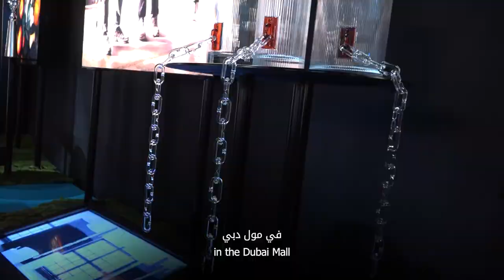The French Art de Vivre - A dream to share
A spectacular episode set to take you on an enchanting journey into the creative process behind breathtaking masterpieces showcased at “The French Art De Vivre, A Dream To Share” temporary exhibition.

Dive into an insightful conversation with Patrick Chalhoub, Group President of Chalhoub Group; Michel Bernardaud, CEO of Bernardaud; Herve Martin, Group CEO of Baccarat; Emilie Metge, International Brand General Manager of Christofle; Geoffroy Bunetel, Chief of Staff of Chalhoub Group; Geraldine Dupre, General Manager of Tanagra as they discuss the rich know-how of French craftsmanship, heritage and art de vivre.